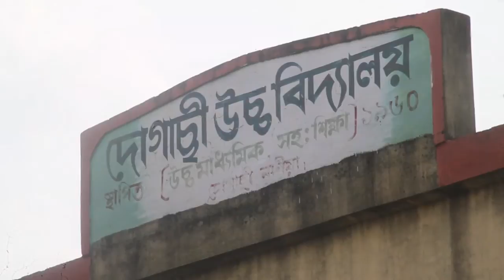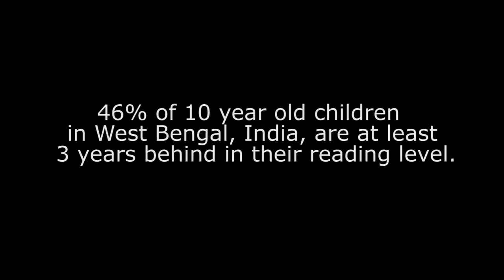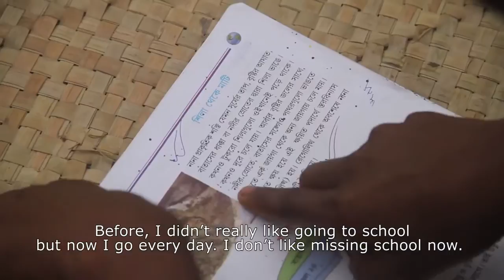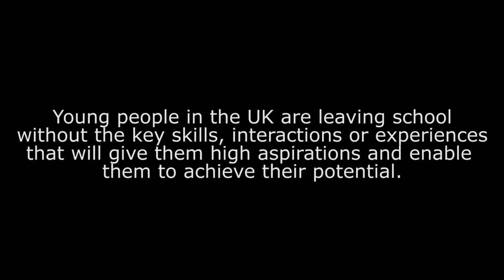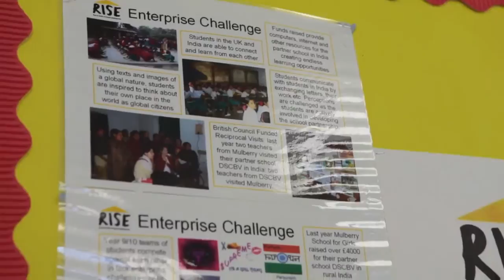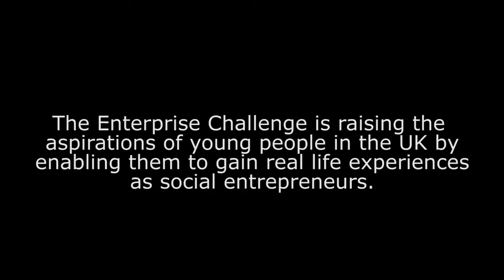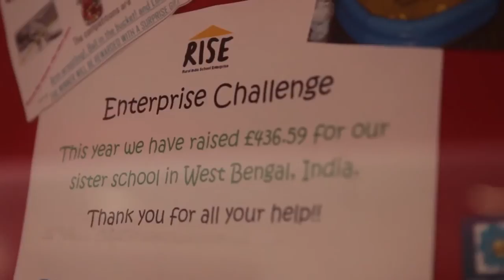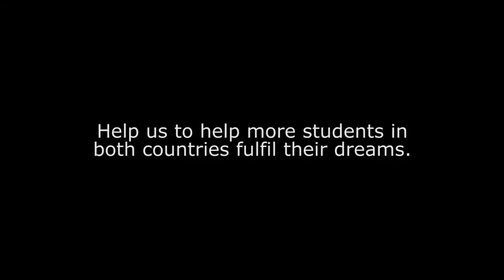Our 5 Year Journey - Addressing Educational Disadvantage in the UK and India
Many thanks to our team in India for the wonderful footage, and to BrotherBear for making the Montage.